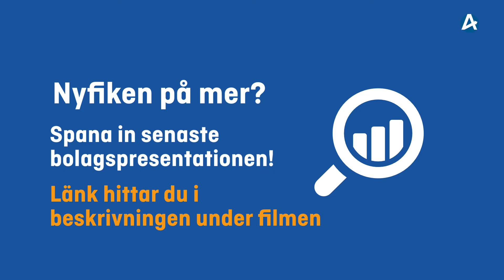Hisspitch – Svenska Aerogel Holding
Intervju med Pernilla Ståhle, Head of Research & Development på Svenska Aerogel Holding
Intresserad av mer om bolaget? Spana in senaste bolagspresentation här